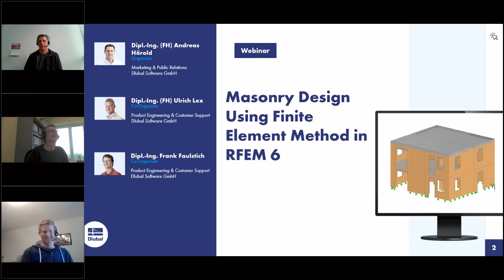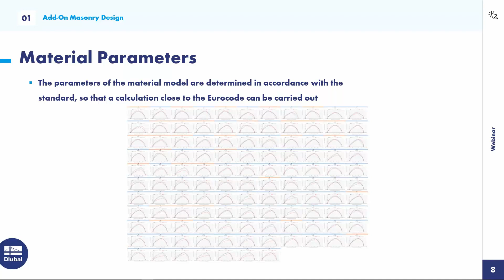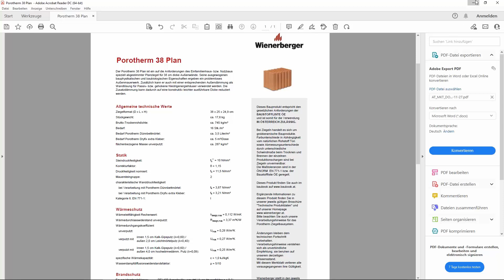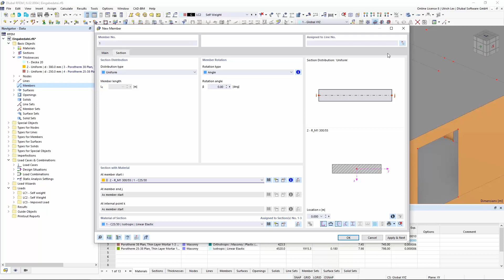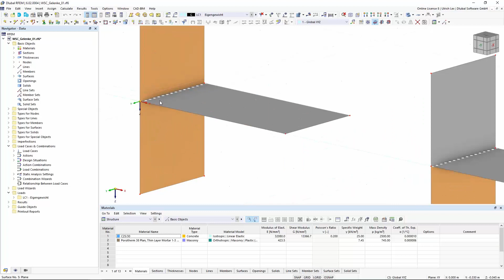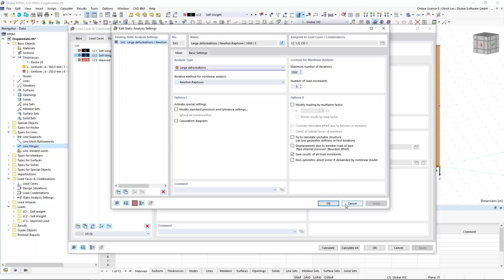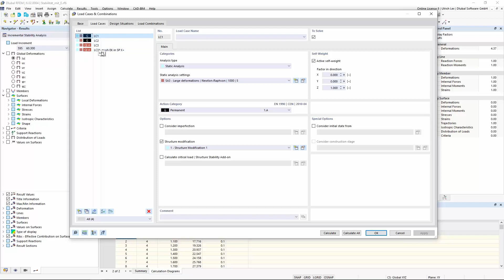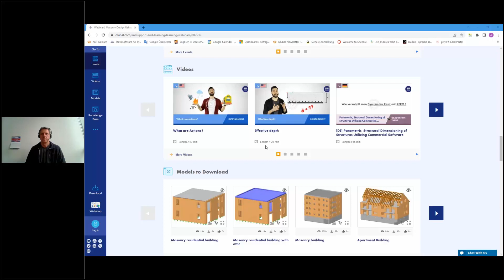Masonry Design Using Finite Element Method in RFEM 6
In this webinar, we will show you how to design masonry in RFEM 6 using the finite element method.

Time Schedule:
00:00 Introduction
02:45 Theory and basics of material model
10:05 Entering masonry structures
32:50 Evaluating results

Improve your knowledge of Dlubal software and find new ways to work more efficiently by watching our webinars and videos.